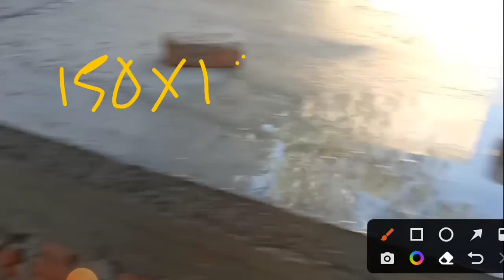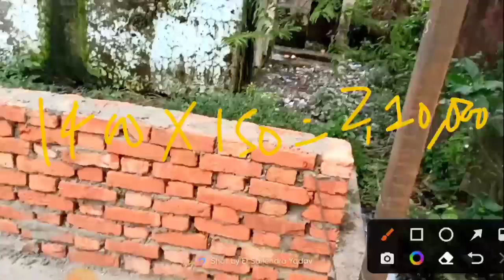Contractor Measurements method after completing Construction work at site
यती काम complete गर्दा  ठेकेदार ले कति पैसा लिन्छ।
कसरी Measurements गर्छ।

कसरी Measurements गर्छ।

कसरी Measurements गर्छ।